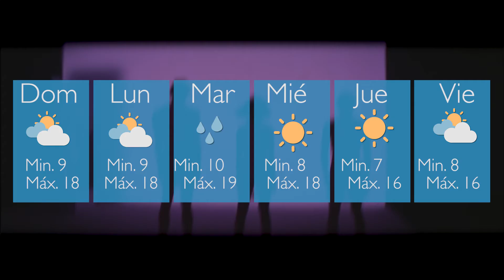Mirá el pronostico para la jornada de hoy 13-08-2016